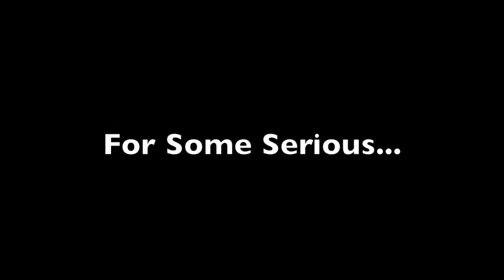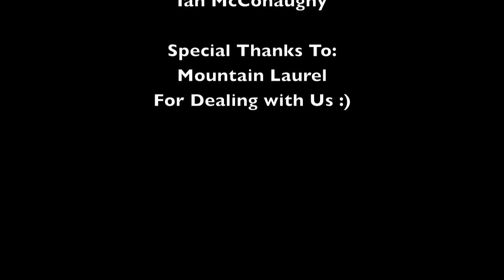PARKOUR!!!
Ian, Walker, and I rocking mountain laurel top to bottom